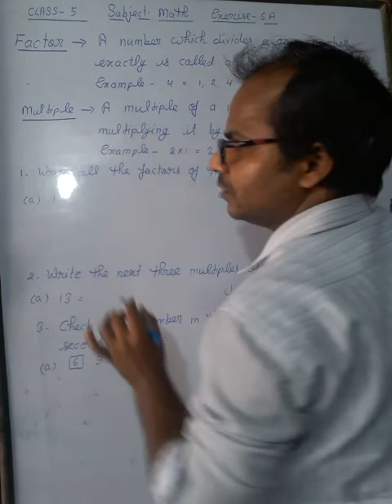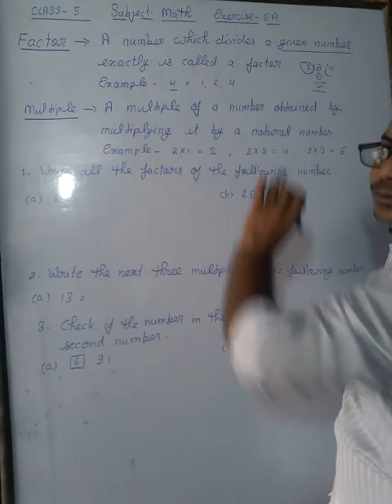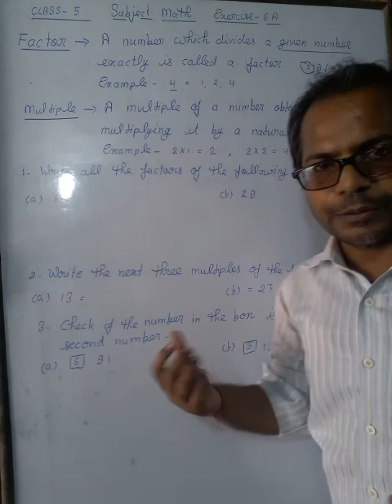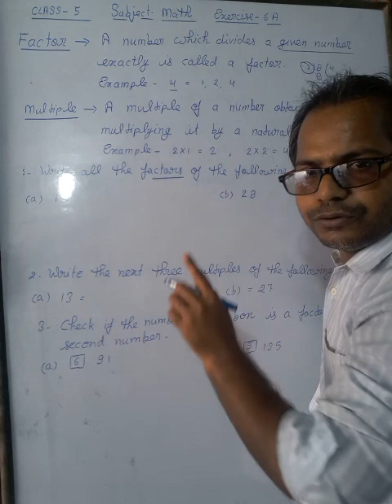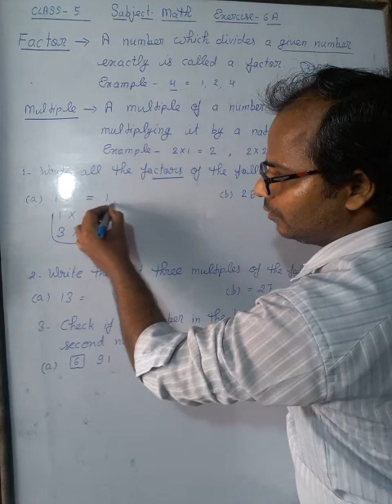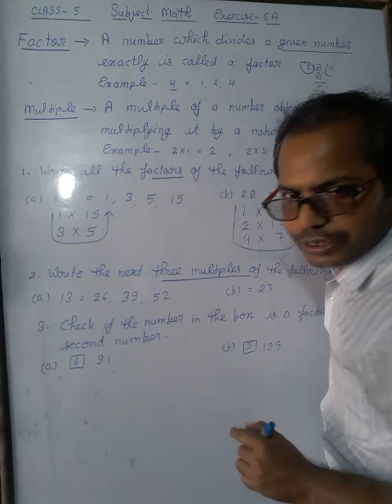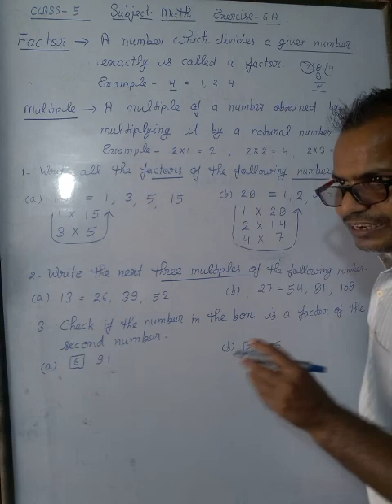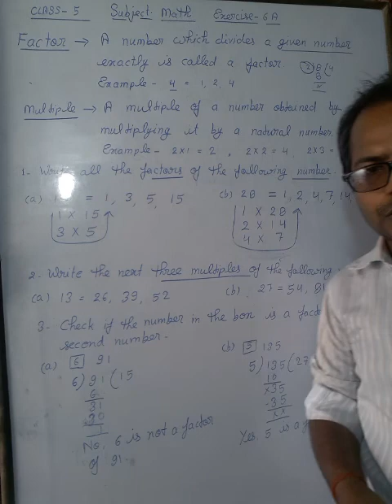Mathematics// class 5// Factor and multiple